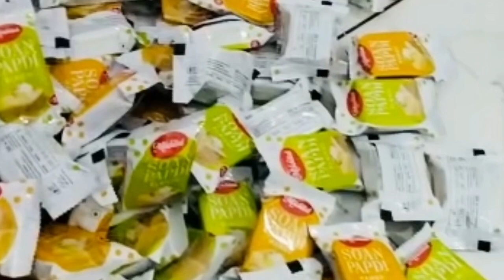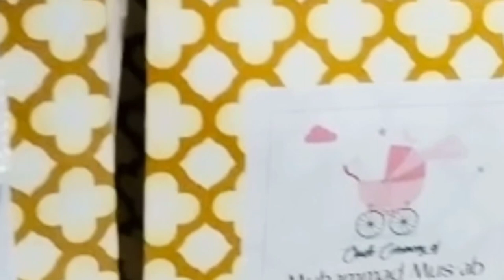Muhammad Mus ab Shahzain Montte Cradle Ceremony Video | Ayshu | Hisham